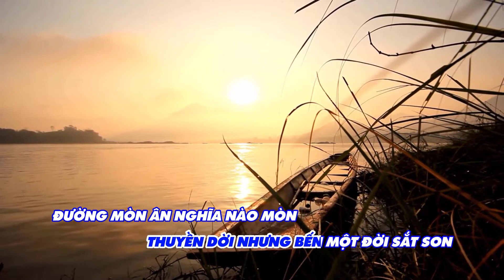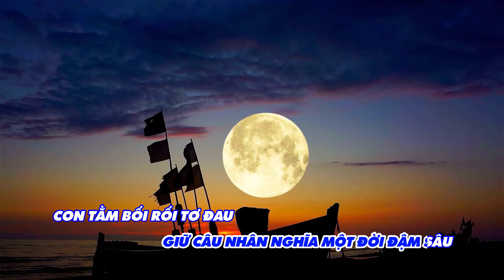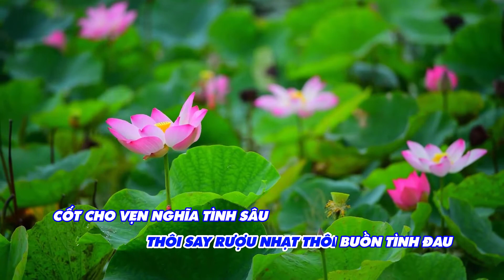Karaoke CHO MỘT NỖI NIỀM (Tone Nam) - ST: Chủ Tịch TĐ GDQT Nam Việt Nguyễn Đức Quốc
- Ca khúc: CHO MỘT NỖI NIỀM
- Sáng tác: Thầy Nguyễn Đức Quốc - Chủ tịch Tập đoàn GDQT Nam Việt
- Phổ nhạc: Thầy Huỳnh Hoàng Cư
- Trình bày: Ca sĩ Thanh Lan - Á Quân Thần Tượng Bolero 2018

Ai ơi hãy nhớ những lời
Thuyền dời nhưng bến một đời sắt son
Đường mòn ân nghĩa nào mòn
Cho ta về lại lối mình hôm qua!

Gửi ai về với người ta
Biết không một lối thiết tha làm gì
Đau lòng tình buổi phân ly
Cũng sao bằng được nỗi đau lỡ lầm!

Hương sen tỏa ngát sen đầm
Cây ngay bóng thẳng giữ gìn ai ơi
Thuyền dời nhưng bến chẳng dời
Giữ câu nhân nghĩa một đời đậm sâu!

Con tằm bối rối tơ đau
Thôi say rượu nhạt, thôi đau tình buồn!
Cốt cho trọn nghĩa vẹn tình
Việc mình không muốn chớ làm cho ai!